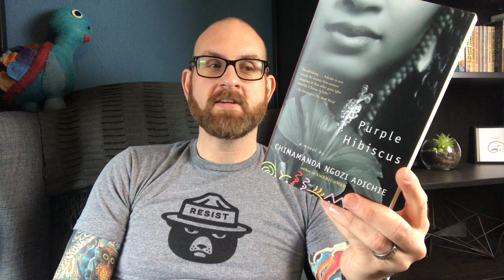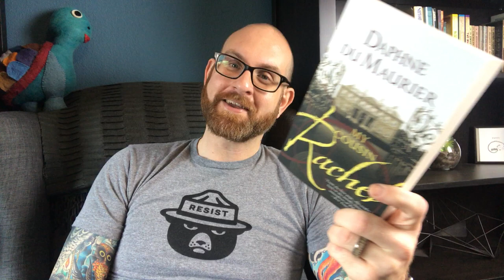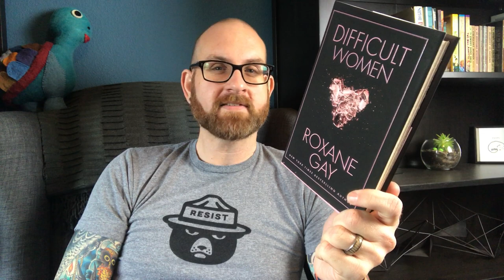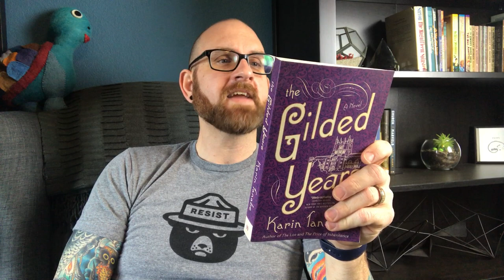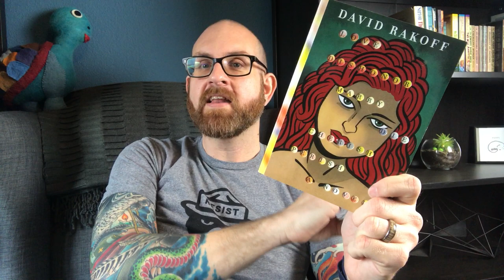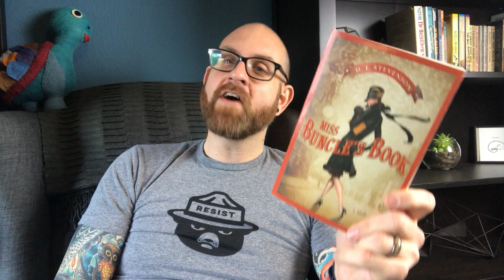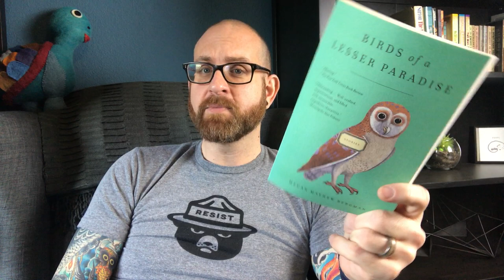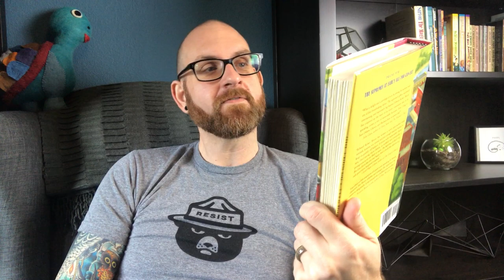Spring Reading Tag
I was kindly tagged by Mercedes to complete the Spring Reading Tag! I hope you like it!
Books Discussed

1. Purple  Hibiscus by Adichie
2. My Cousin Rachel by du Maurier
3. Difficult Women by Gay
4. The Gilded Years by Tanabe
5. Our Short History by Grodstein
6. Love, Dishonor, Marry, Die, Cherish, Perish by Rakoff
7. The Storied Life of A.J. Fikery by Zevin
8. Miss Bunkles’ Book by Stevenson
9. Birds of a Lesser Paradise by Bergham
10. The Supremes at Earl’s All-You-Can-Eat by Moore
1. What books are you most excited to read over the next few months?
2. What book most makes you think of Spring, for whatever reason?
3. The days are getting longer - what is the longest book you've read?
4. What books would you recommend to brighten someone's day?
5. Spring brings new life in nature - think up a book that doesn't exist but you wish it did. (eg by a favourite author, on a certain theme or issue etc)
6. Spring is also a time of growth - how has your reading changed over the years?
7. We're a couple of months into the new year - how's your reading going?
8. Any plans you're looking forward to over the next few months?

My Info